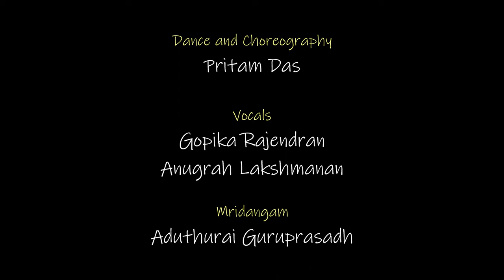Dorakuna Ituvanti Seva | Perspectives S01 E07 | Pritam Das | Minna Minni | Tyagaraja songs on Rama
Minni Minni presents 'Perspectives', a series that seeks to explore Carnatic compositions from various different points of view. This first season celebrates the great composer Tyagaraja. In this final seventh episode we once again feature Bharatanatyam dancer Pritam Das, presenting Dorakuna Ituvanti Seva in Raga Bilahari. The music has been rendered by Gopika Rajendran, Anugrah Lakshmanan and Aduthurai Guruprasadh.

About the artists:
Pritam Das has been learning bharatanatyam from the age of four under Smt Jayita Ghosh, Sri Samrat Dutta, and is now training under Kalaimamani Smt @ramavaidyanathan . Some important things to remember about him...
1. He loves cooking
2. Might dance while cooking
3. Anytime up for an outdoor adventure
4. Will go weak in the knees if you show him dance jewellery

Gopika Rajendran is a Carnatic vocalist, Bharatanatyam dancer, and a total introvert (only until you get close). An alumna of @Project.Samskriti, she is currently learning music from Smt Jayashree Aravind and Dr Nandita Ravi. She loves listening to all genres of music but has a special place in her heart for K-pop and BTS. You might have some difficulty calling out to her, as her ears will have earphones almost permanently plugged in.

Anugrah Lakshmanan is a Carnatic musician, Origami craftsman, and trekking enthusiast rolled into one. He is a disciple of Smt Jayashree Aravind in both Carnatic vocal as well as Veena. He has had his education at Isha Samskriti, an alternate education system envisioned by Sadhguru Jaggi Vasudev. He is also training with Sri TM Krishna and Savita Narasimhan. Apart from music, he can live on a staple diet of dosas provided there is molaga podi to go with it. He loves going places with friends, but if he decides that he's had enough of socialising, he's likely to run either into a jungle, or up a mountain.

Aduthurai Guruprasadh is a dashing young mridangam artist, who has been learning the art for the past 15 years from Kumbakonam K Swaminathan, and Mannargudi A Easwaran. He also happens to be a walking encyclopedia, with all relavant information on the latest cars and mobile phones. He loves to delve into politics, and will end up getting a new kurta stitched for himself every other day if he sets his eyes on any interesting cloth material.

Video chapters:
00:00 - Minna Minni
00:15 - Introduction to choreography by Pritam Das
01:55 - Start of Dorakuna Ituvanti Seva in Raga Bilahari

Video credits:
Concept and curation - Anugrah Lakshmanan
Dance and Choreography - Pritam Das
Dance videography - Vaishnavi Dhore
Dance video editing - Arjunjith
Vocals - Gopika Rajendran & Anugrah Lakshmanan
Mridangam - Aduthurai Guruprasadh
Logo & Title design and animation - @animagicindia  - Chetan Sharma, Prajaktha Sharma, Gayatri Rao
Title music - Jayashree Aravind
Tyagaraja painting - S Rajam

In Carnatic music Tyagaraja is revered as one of the Carnatic music trinity, along with Muthuswami Dikshitar and Syama Sastry. Tyagaraja kritis, also known as Thyagaraja songs are very commonly sung in concerts. Although Tyagaraja has composed on various deities, Tyagaraja songs on rama, or Thyagaraja songs on rama are most common as Rama was Thyagaraja's Ishta devata. There are easy Tyagaraja kritis on Rama, simple Tyagaraja kritis, as well as rare Tyagaraja kritis. He has also composed the magnificent Tyagaraja pancharatnas, also called Tyagaraja pancharatna kritis. When you look at Thyagaraja songs lyrics, also called Tyagaraja kritis lyrics, and Tyagaraja kritis meaning, you get an idea of Tyagaraja's bhakti towards Sri Rama. All put together, the Tyagaraja kritis list and Tyagaraja songs list are huge, having over 800 compositions in total.